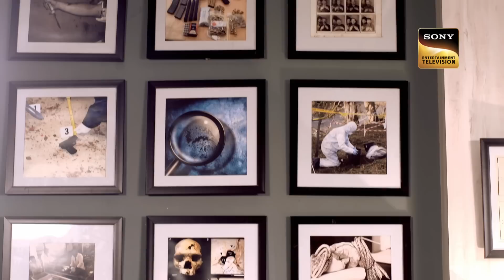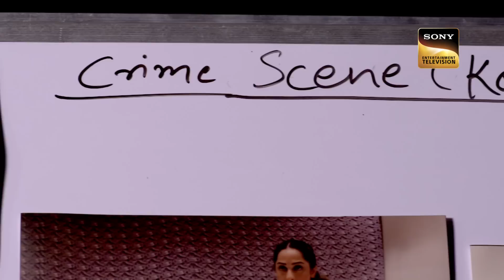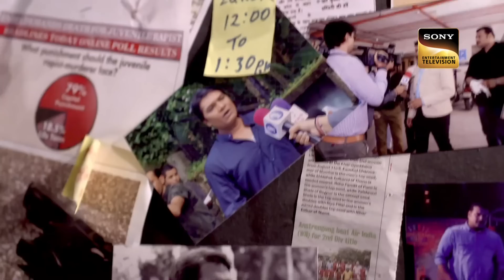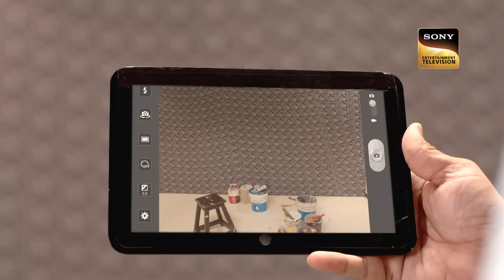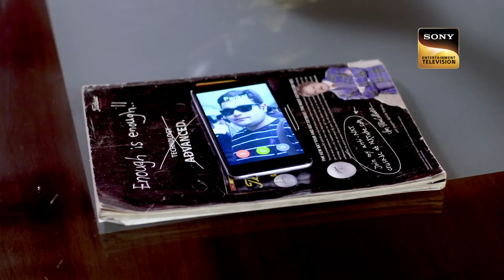Team CID को मिला एक Book से 'The Ultimate Clue' | In The Eye| 15 Sep 2023| Full Episode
Debjit is talking to one of his senior friends of crime branch via video call he suddenly sees him getting a knife but not the murderer. Will he be able to find the Criminal?

 Team CID à¤•à¥‹ à¤®à¤¿à¤²à¤¾ à¤  à¤• Book à¤¸à¥‡ 'The Ultimate Clue' | CID | In The Eye| 16 Sep 2023| Full Episode